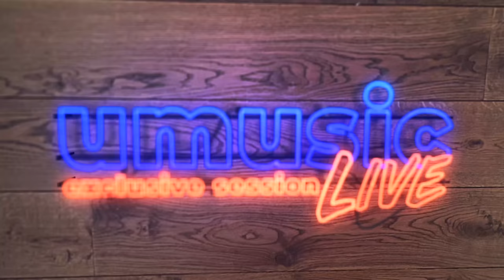Billie Eilish - Ocean Eyes (HALCYON COVER) | Exclusive Session (2020)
Bekijk hier de Exclusive Session van HALCYON met het nummer Ocean Eyes van Billie Eilish op umusic Live.

Lyrics:
♪ Can't stop staring ♪
♪ At those oceans eyes ♪
♪ Burning cities ♪
♪ And napalm skies ♪

♪ No fair ♪
♪ You really know how to make me cry ♪
♪ When you gimme those ocean eyes ♪
♪ I'm scared ♪
♪ I've never fallen from quite this high ♪
♪ Falling into your ocean eyes ♪

♪ I've been walking through ♪
♪ A world gone blind ♪
♪ Can't stop thinking of your diamond mind ♪
♪ Careful creature ♪
♪ Made friends with time ♪
♪ You left him lonely with a diamond mind ♪
♪ And those ocean eyes ♪